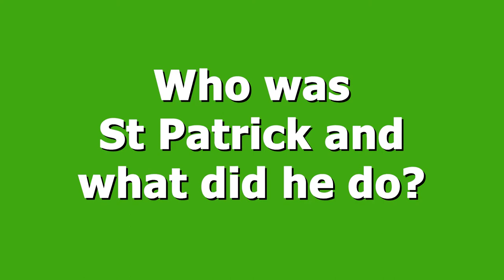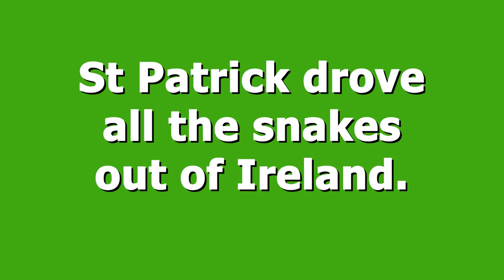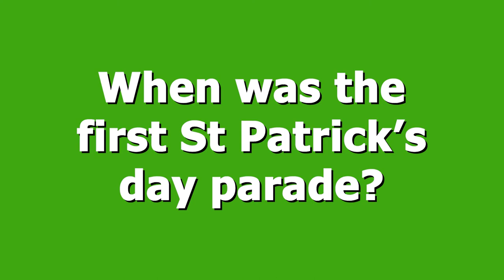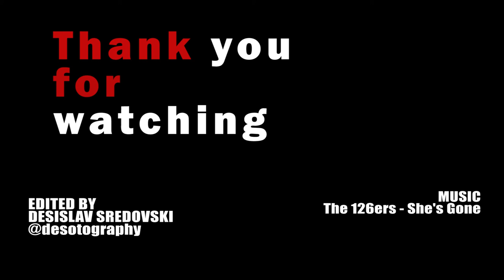History of St Patrick's Day! Traditions on 17 March, Ireland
History and traditions of St Patrick's Day, why celebrating on 17 March and what's the connection work leprechauns.

Join us in our quest- GO TO BED EVERY NIGHT A LITTLE WISER THAN YOU WERE WHEN YOU GOT UP 🔥🔥🔥

Our Gear:

📜 SUBTITLES:
*English

🙏 Thank you so much for taking the time and reading till here. Please give us few more seconds and say HI. Your comments are our oxygen!